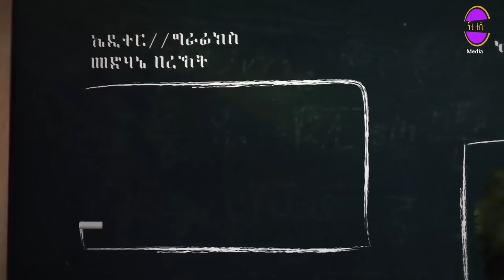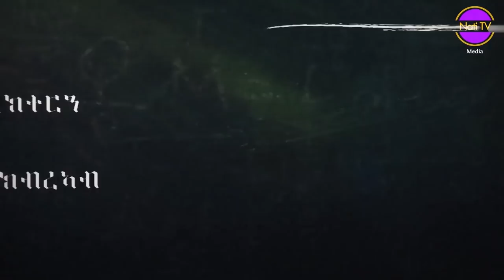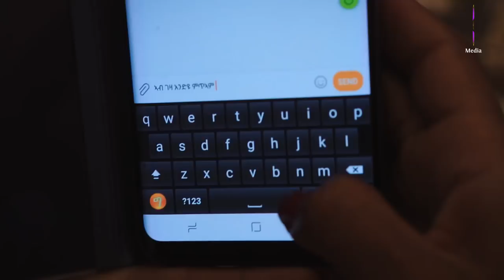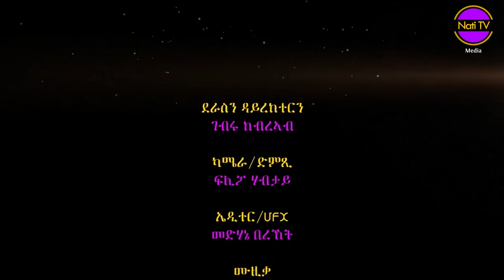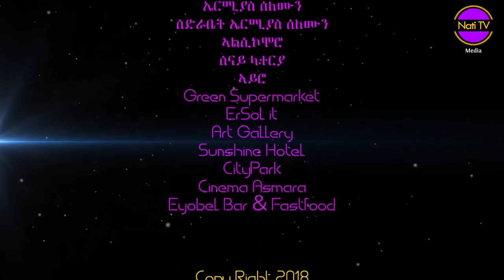Nati TV - Marta {ማርታ} - New Eritrean Series Movie 2018 - Episode 4/7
Nati TV - brings you New Eritrean Video Music | Drama | Film | Movie | Comedy | Interview | Documentary. New Eritrean Series Movie 2018 Marta {ማርታ} - Season 1 & Episode 4/7